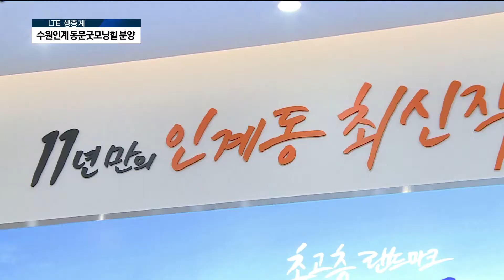[AKTV] 수원 인계 동문굿모닝힐 분양 돌입...중소형 ‘매력’